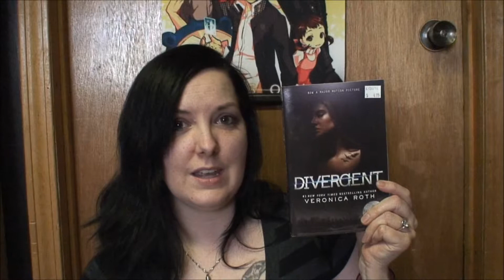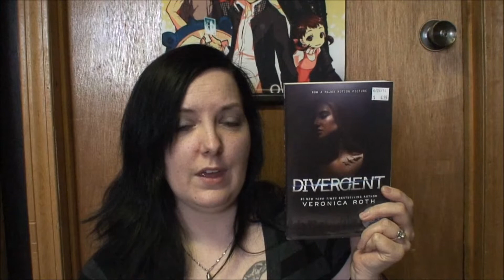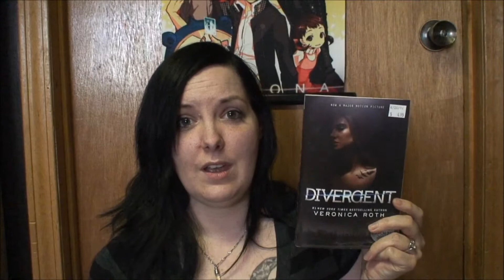Divergent - Book Review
Spoiler free review of Divergent, the first book in the Divergent series.